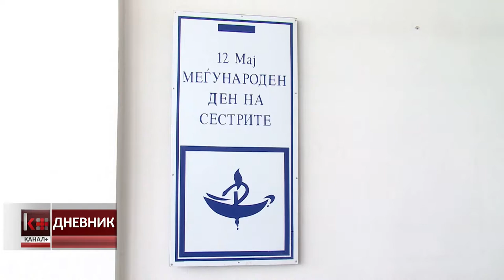БОЛНИЦИТЕ ОД ИСТОЧНИОТ ДЕЛ ИМААТ НЕДОСТИГ ОД МЕДИЦИНСКИ СЕСТРИ И ТЕХНИЧАРИ